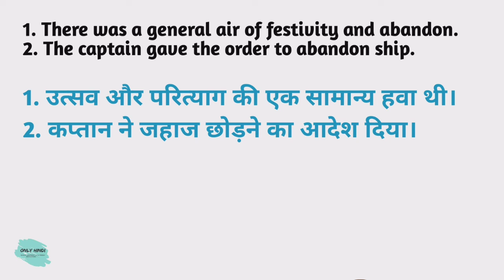Abandon meaning in hindi | Abandon Ka Kya Matlab hota hai | Daily use English words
Nmskar Dosto Aaj is Video me Maine Aapko  Abandon meaning matlab kya hota hai bataenge.

Word meaning,
Daily life English words,
English Vocabulary,